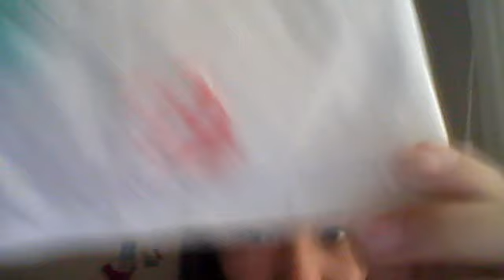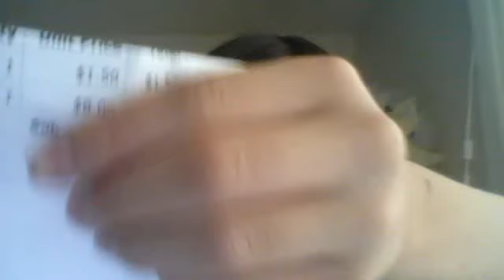order package!! :D RARE SQUISHY!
abou2593's Webcam Video from May 23, 2012 01:44 PM